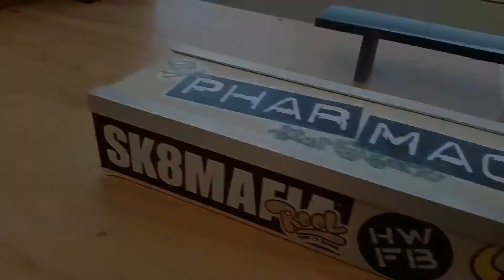Fingerboard Park "ONE"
I built everything by hand except the half pipe ...if you have any questions feel free toto ask me.
-I will be having product that you see in this video soon for sale for the public soon enjoy!